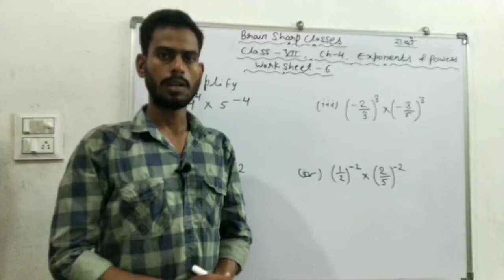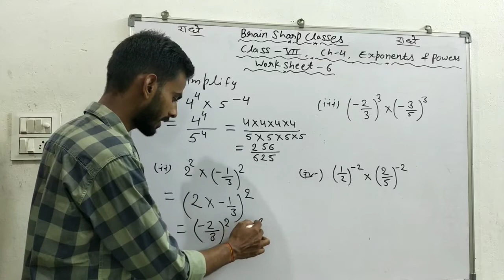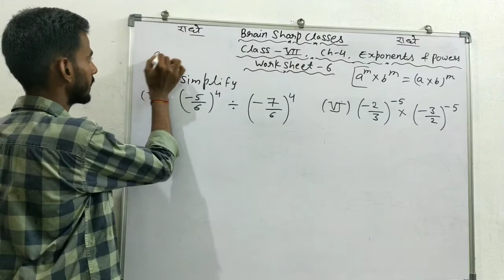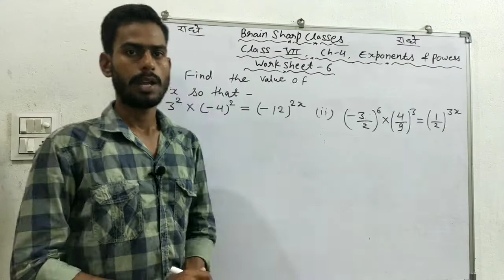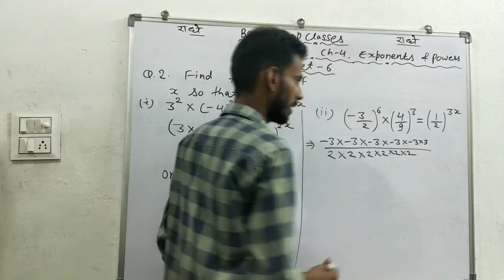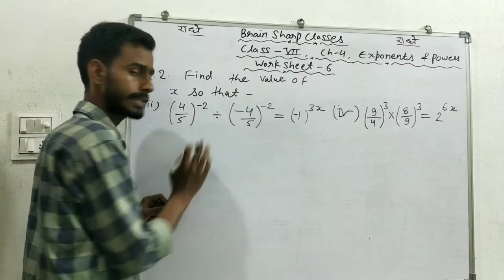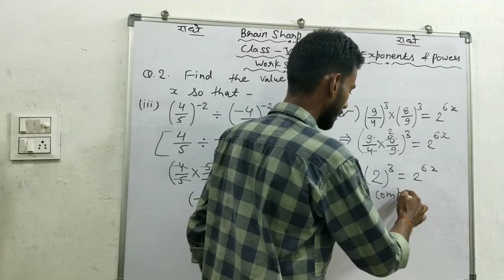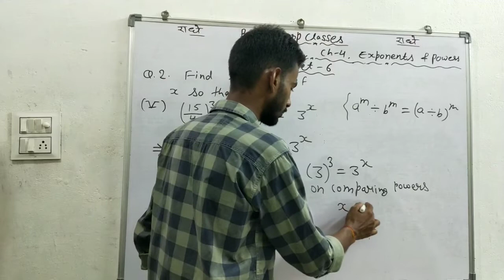Class -7 // DAV MATHS Book solution// ch-4// worksheet -6